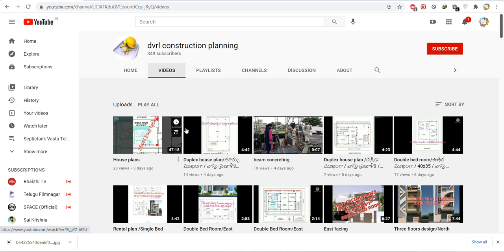Sleeping Vastu || Kitchen Vastu || బీముల క్రింద నిద్రించటం,వంట చెయ్యటం చేయవచ్చా ? || Guruvastu